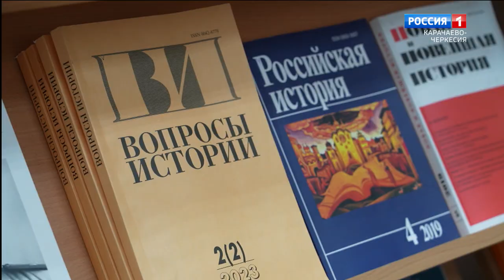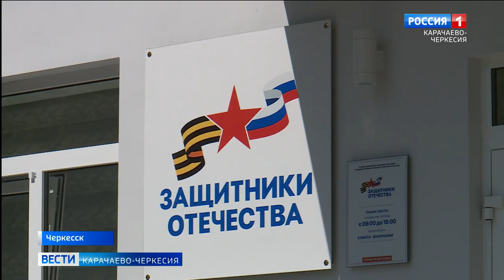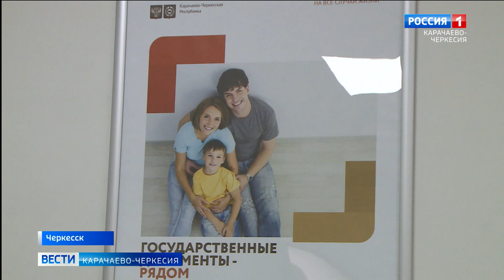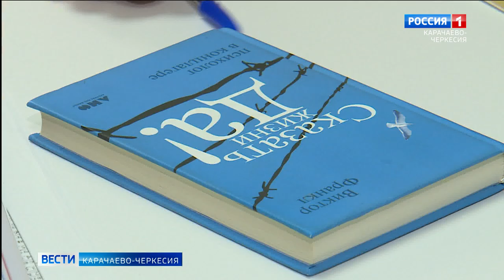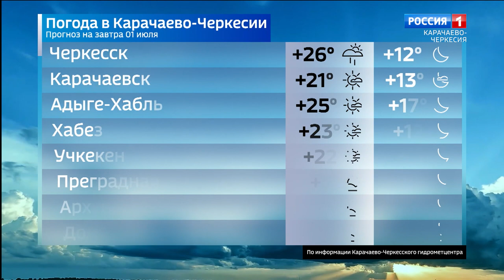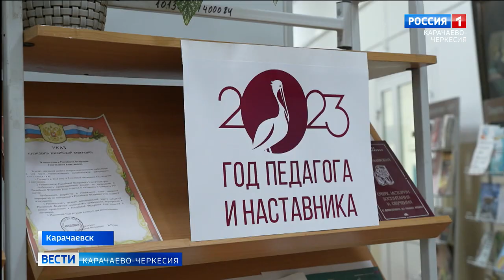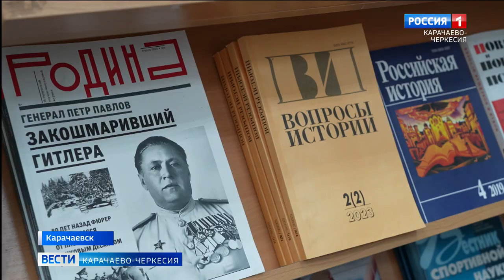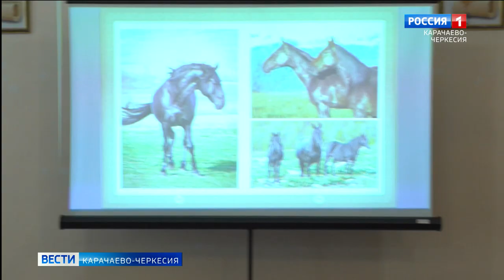Вести Карачаево-Черкесия 30.06.2023